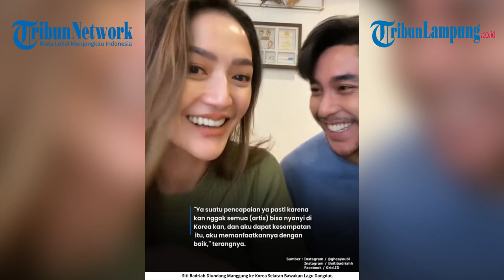SITI BADRIAH DIUNDANG MANGGUNG | KE KOREA SELATAN | BAWAKAN LAGU DANGDUT